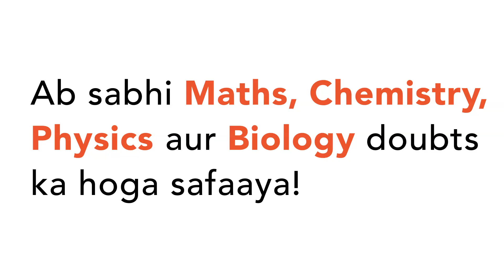"The ratio between the present ages of A and B is 5:3 respectively the ratio between As age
"The ratio between the present ages of A and B is
 5:3 respectively the ratio between As age 4 years ago and Bs age 4 years
 hence is 1:1. What is the ratio between As age 4 hence and Bs age 4 years
 ago?
a. 1:3 b. 3:1 c. 2:1 d. 4:1 e. none of these"